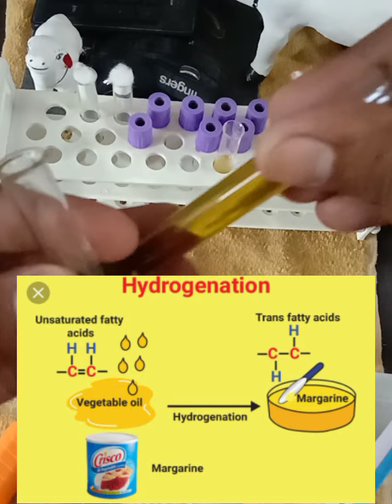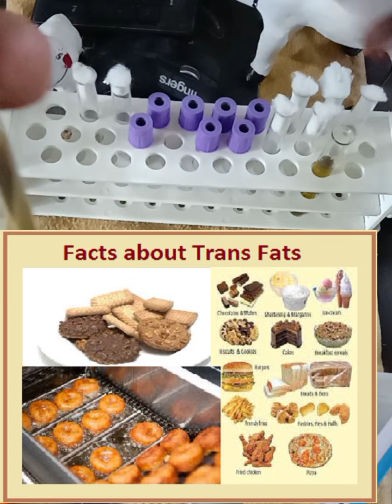सावधान,अगर आप भी कर रहे है इन तेलों का प्रयोग!!ले सकते जान !!How edible oil is so dangerous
प्रत्येक मनुष्य आज किसी न किसी रूप मे अनिमल fat या plant fat का उपयोग कर रहा है परन्तु सायद वह् इसके सही इस्तेमाल की विधि नहीं जानता है या उसके साथ धोखा किया जाता है  जिससे वह् अधिक बीमार और मौत तक हो सकती है इस video मे हमने और हमारी NGO Heeling Together  टीम ने मिलकर तेलों के सही इस्तेमाल और सही उपयोग को बताया है आपसे अनुरोध है video को अधिक से अधिक share करें जिससे लोगोें को इसके फायदे और नुकसान पता चल सके ।।